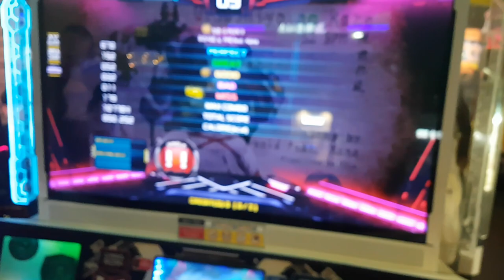우츠시요 노 카제 🔍 UCS S20 🔎 제작자 시범 Utsushiyo No Kaze | Pump It Up XX UCS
하프 더블 20 스텝에서 응용한 싱글 옆틀기 스텝이에요. 사실 이거보다 더 어렵게 만들면 21이나 22도 만들 수 있는데... 그렇게 하면 지테 님이 깰 수가 없어서...

네, 사람이면 깰 수 있는 걸로 만들었어요.

스텝 제작자 ProfKim(지식테이너 김승훈)